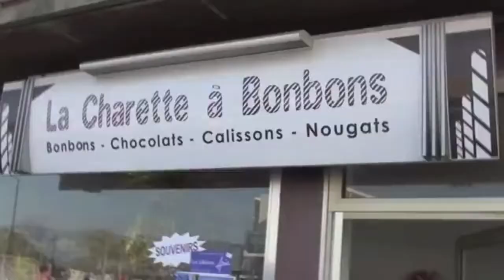La charette a Bonbons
La Charette a Bonbons  vous accueille pour déguster ses produits "fait Maison"
Crêpes sucrée  , gaufres , pop corn , pomme d' amour , bonbons , boissons fraiches , barbe à papa